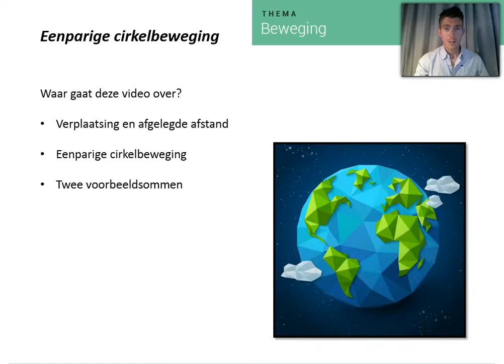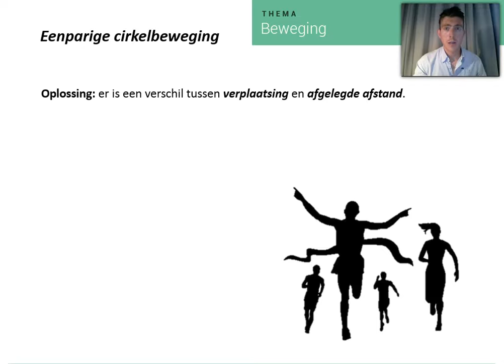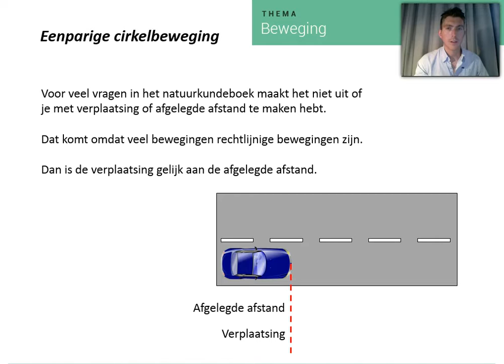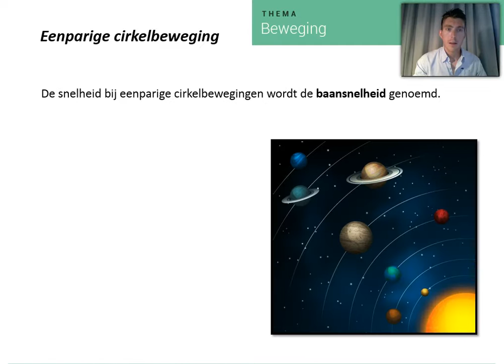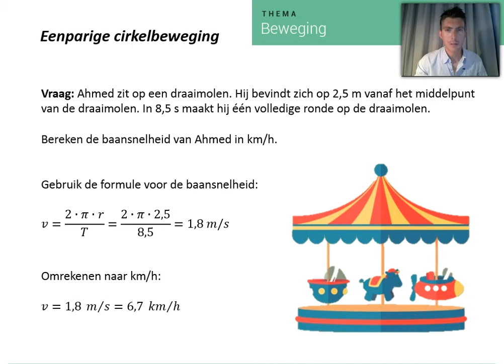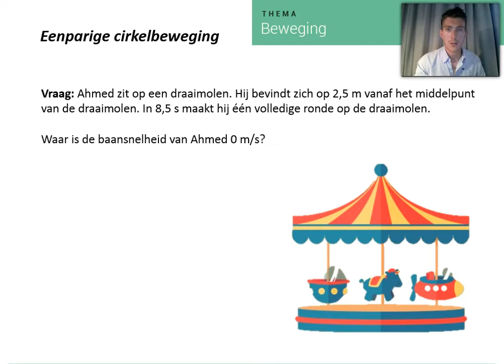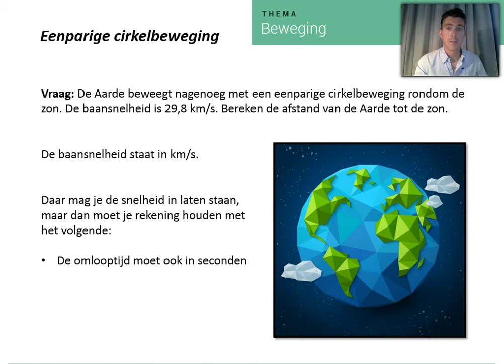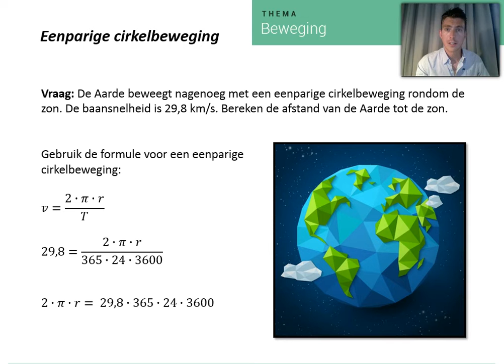Eenparige cirkelbeweging en baansnelheid